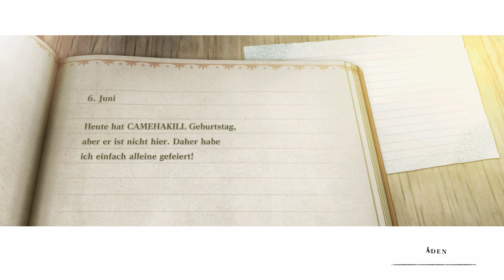NieR Replicant ver.1.22 Gameplay Walkthrough Part 6 | Besorge drei Titanlegierungen (FULL GAME) PS5